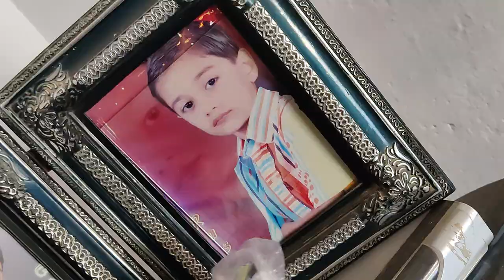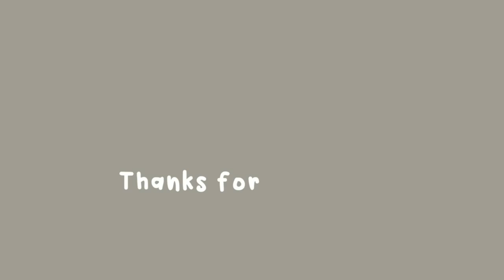MY Village Home Tour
A village is a small settlement usually found in a rural setting. It is generally larger than a "hamlet" but smaller than a "town". Some geographers specifically define a village as having between 500 and 2,500 inhabitants. In most parts of the world, villages are settlements of people clustered around a central point